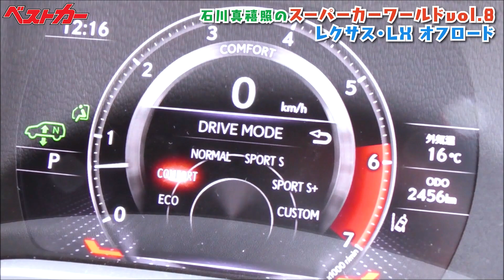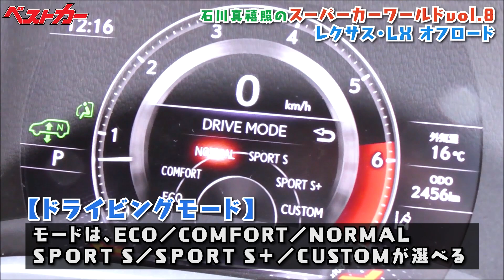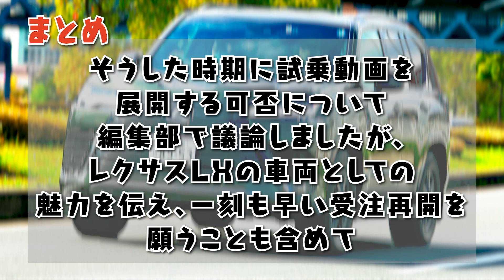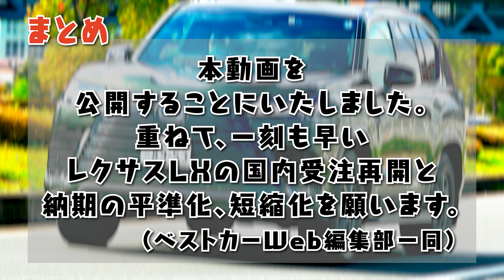【ベストカー】ランクルとは別物の完成度!! 世界最高峰の快適性と走破性を兼ね備えたレクサス・LX オフロード【石川真禧照のスーパーカーワールド vol.8】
自動車生活探検家でもあり、日本自動車ジャーナリスト協会副会長でもある
石川真禧照氏が世界最高峰の高級車を乗り回す企画『石川真禧照のスーパーカーワールド』

第八弾は、圧倒的な存在感を放つ『レクサス・LX オフロード』
世界最高峰の快適性と走破性を兼ね備えていると噂のオフロード。
その実力は本当なのか石川真禧照氏が徹底チェック！

これを機にあなたもスーパーカーの世界に飛び込んでみませんか？

★石川真禧照氏によるコラムをベストカーWebで公開中！こちらもあわせてチェック！

≪スーパーカーワールドシリーズの視聴はコチラから！≫